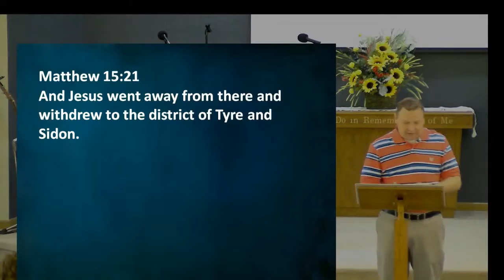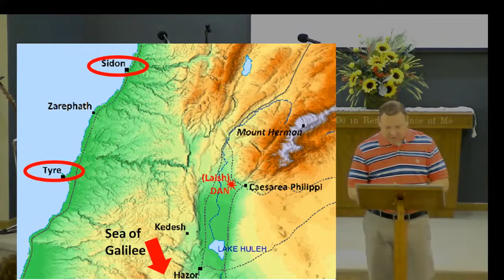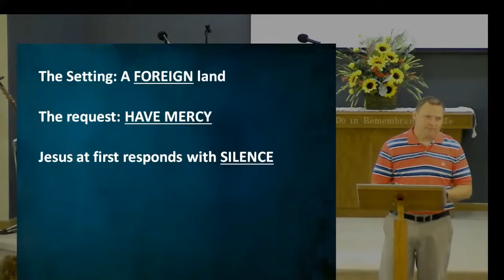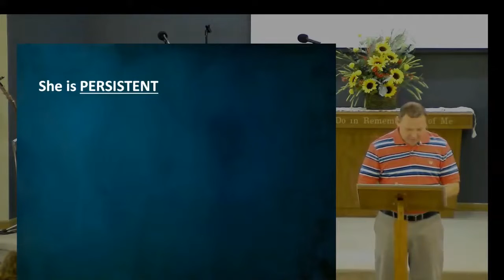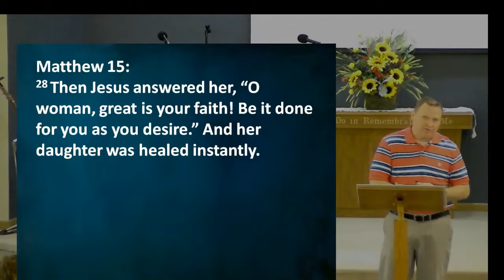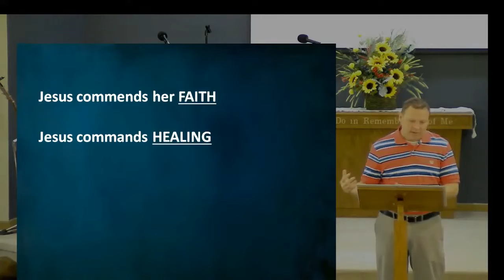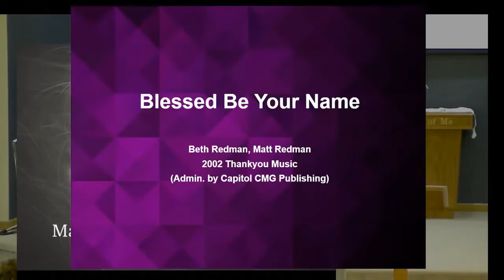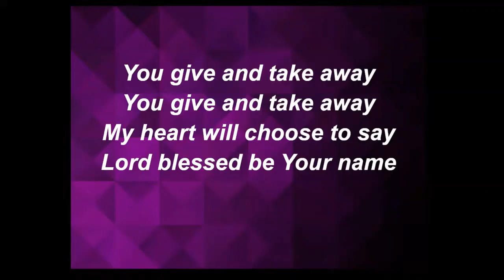Encounters with Jesus: Relentless Faith 8/22/2021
Encounters with Jesus
Matthew 15:21-28, Mark 7:24-30
Pastor Robert Durbin